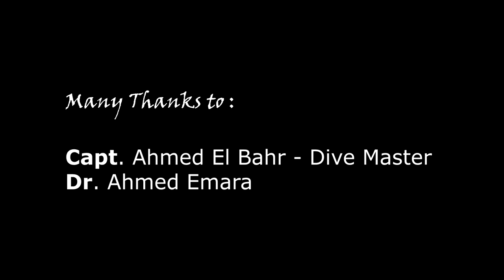Diving in Dahab | 40M. Diving Trips | Egypt ---- [جنوب سيناء |الغطس في دهب]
This Video gives you an Armature level view of the underwater life in one of the most interesting diving sites around Dahab.
While the quality of the colors don't do justice for what I actually saw, I hope you enjoy the video.
In Dahab, The trust in one another is stronger than anywhere else, it's Dahab is one of the safest places to travel.
If you’re looking for a special travel destination off the beaten path, Dahab should be high on your travel-bucket-list